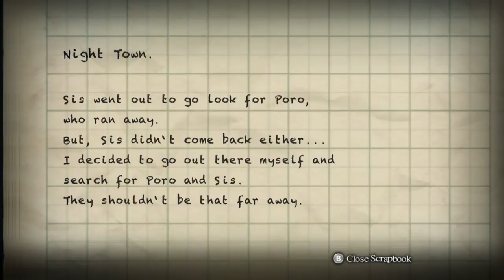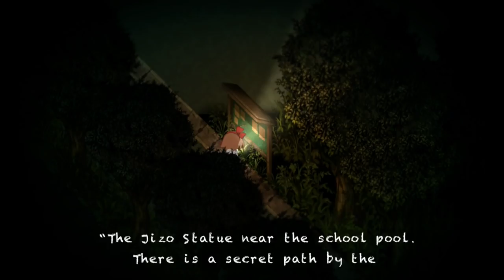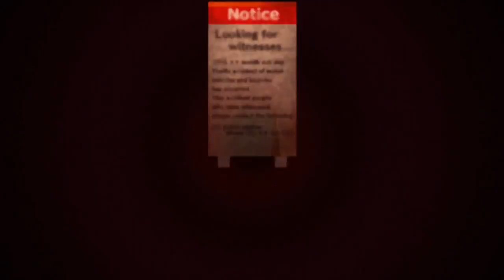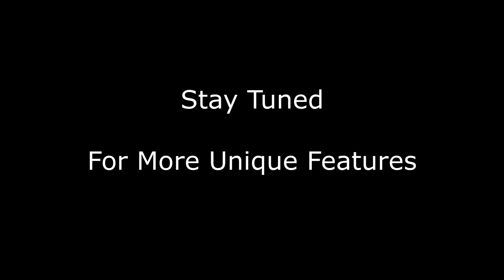The Intellivision Amico & PlayStation Non-Classic - Canadian Gamers Ep. 103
Jarrod and Steven discuss the failure that is the Intellivision Amico, and why the PlayStation Classic really isn't all that classic.